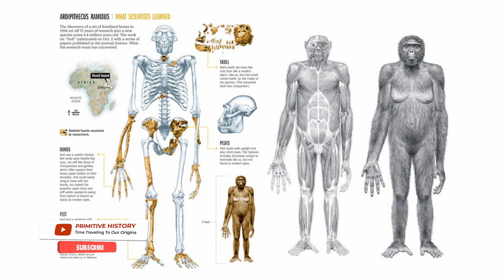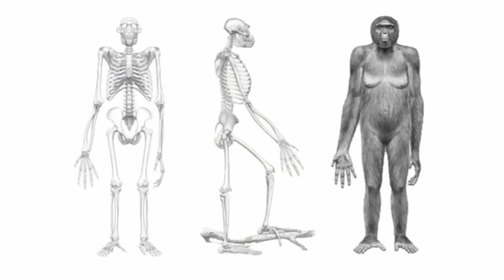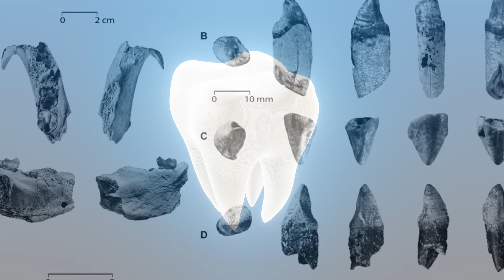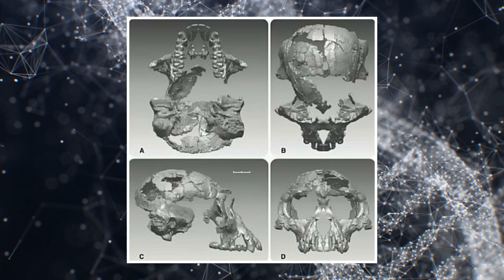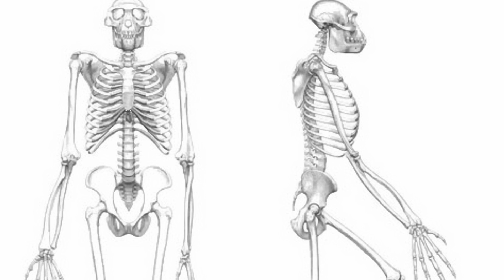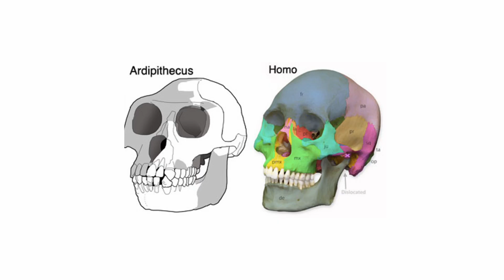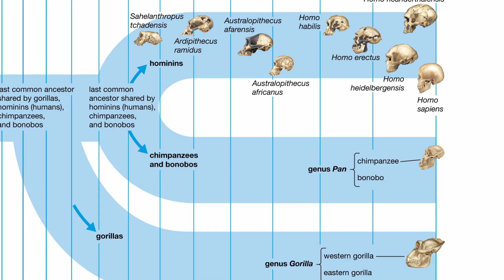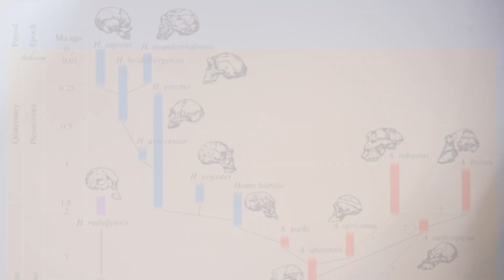Human Evolution: The Hominin that proved us WRONG.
Incredible fossils discovered in East Africa's ancient soils, containing some of the earliest hominins that date back to 6 million years ago, have helped piece together humanity’s controversial divergence from chimpanzees. Today we are exploring the species who’s place in our ancestral tree is still up for debate: that is Ardipithecus. In this video, we will take a close look at the numerous fossil discoveries surrounding this species, including the most complete early hominin ever discovered.

In today's video we look at The Hominin that proved us WRONG.

Inspired by PBS Eons,  Ancient Yoke, and Highly Compelling.

Inspired by Ardipithecus Ramidus: The First True Hominin, The First Hominins, la evolución de mono a humano: Ardipithecus.